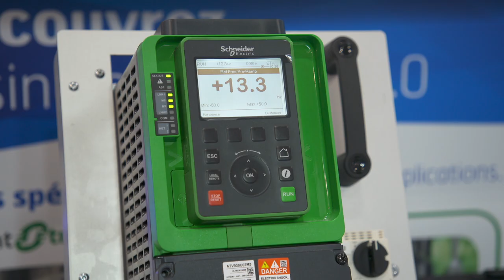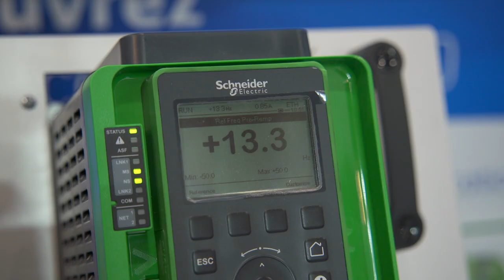Focus Industrie de Rexel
Le réseau usine est aujourd’hui au coeur de l’industrie digitale. Le sécuriser devient la priorité de tous les acteurs de la filière. Au travers de 2 exemples, Stephane Piou, directeur expertise et solution industrie de Rexel, nous apporte des solutions simples afin de sécuriser progressivement un site industriel.